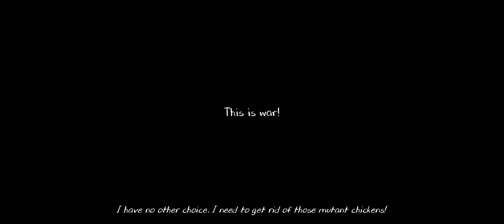secrets you did not know in Evil Nun 2....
Welp... there they are